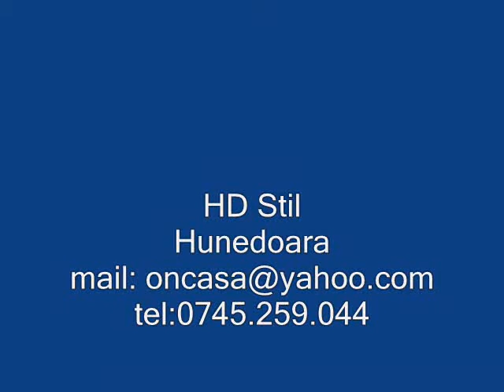Complex Balnear din Lemn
Complexul este format din 8 dormitoare pentru 16 persoane, 4 sali de servit masa, 4 bai.